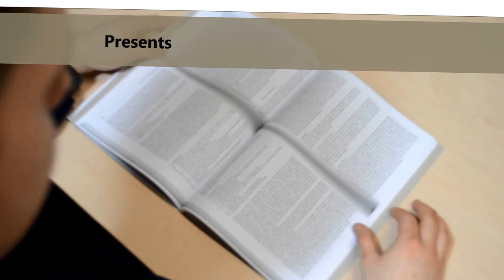Final Commercial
As part of a project at the Hanze University of Applied Sciences, we designed a promotional video clip for our client. "Until Morning" by Giuseppe Raudino.